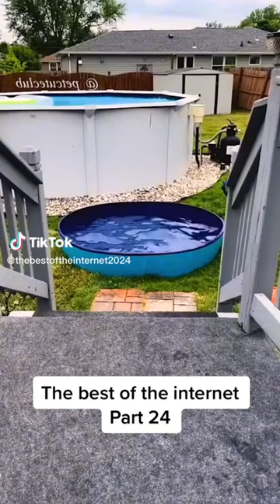Best of the Internet 24